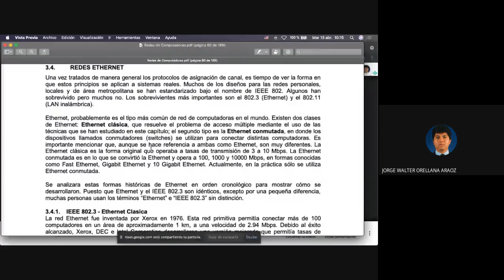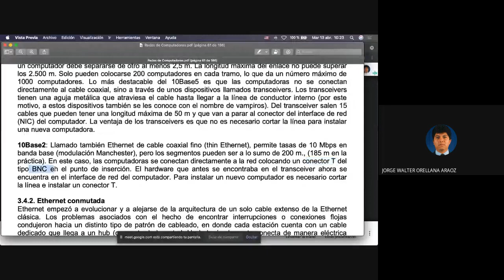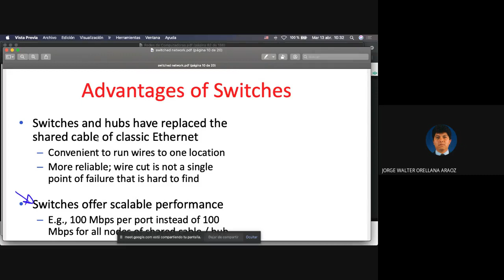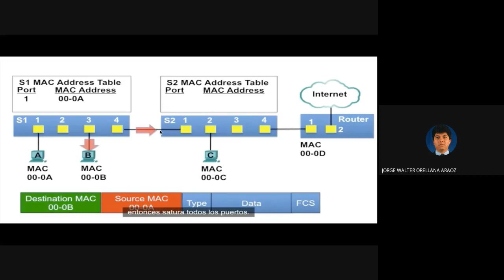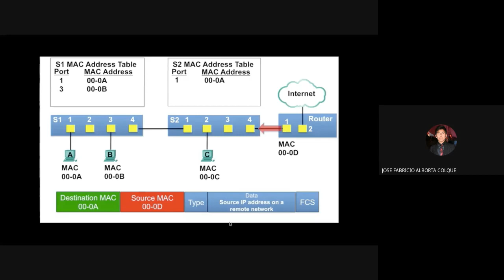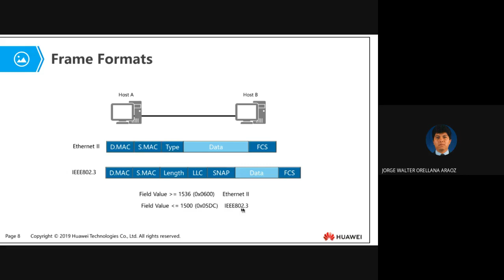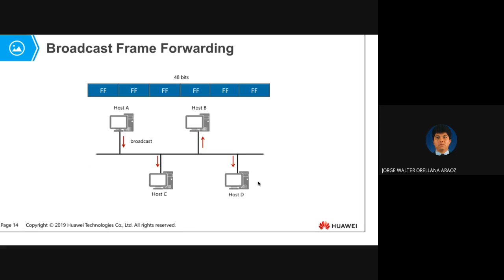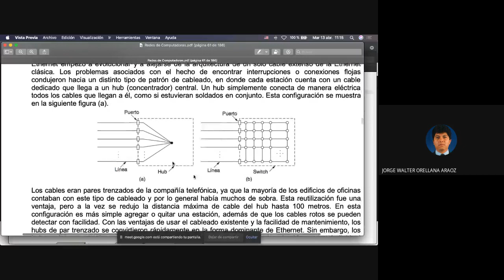Redes 1 21 Tema 3 Ethernet conmutada